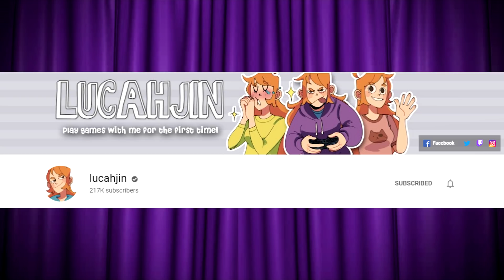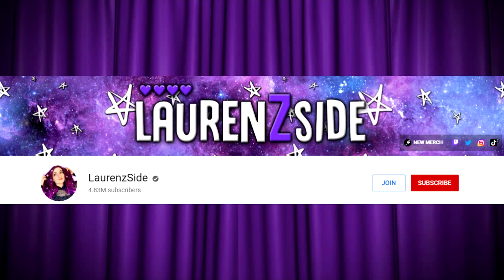Why is Danganronpa so Popular in 2020?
i hope you enjoy! thank you all so much for watching :)
sub for more dangan content~